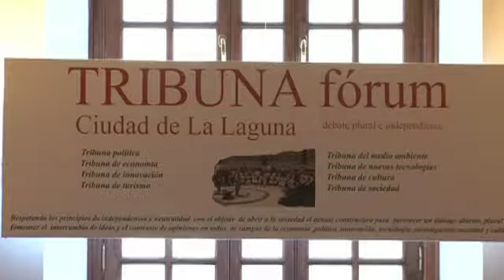Paulino Rivero participa en un debate de Tribuna Fórum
Paulino Rivero señala en un debate de Tribuna Fórum, celebrado este lunes en el hotel Nivaria de La Laguna, que existen indicadores económicos en Canarias que, dentro de las dificultades, invitan a un cierto optimismo.

Fecha: 31 de octubre de 2011
Lugar: La Laguna (Tenerife)